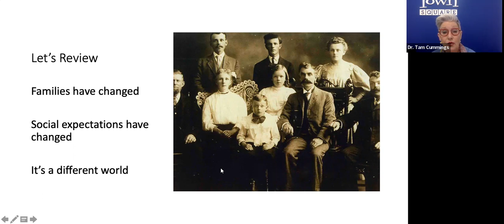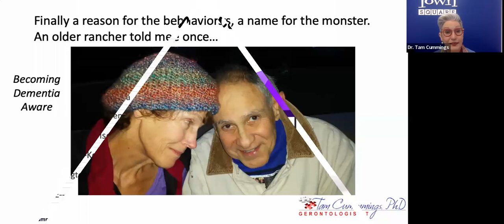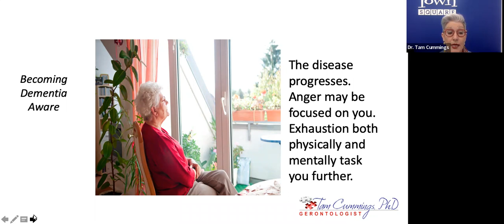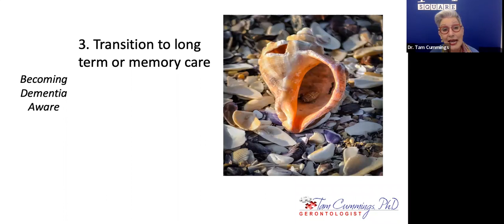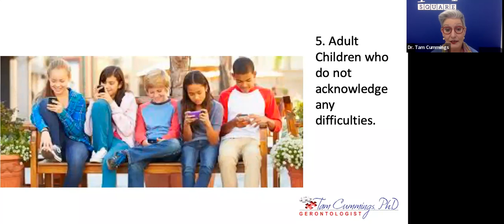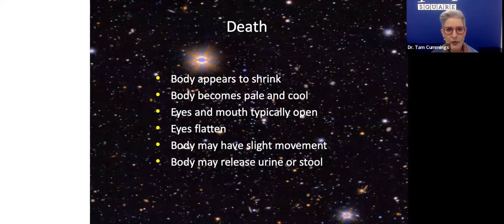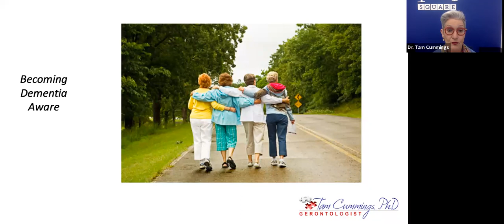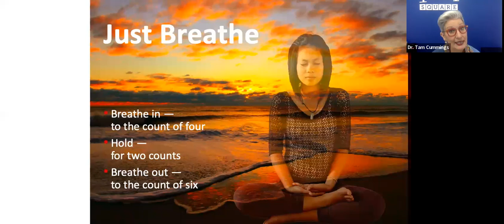Beginning the Dementia Journey with Tam Cummings, PhD March 2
This is the second session in a two part series. Please join Dr. Tam Cummings as she reviews the steps and challenges encountered by the family caregiver as it becomes apparent the loved one has cognitive issues.